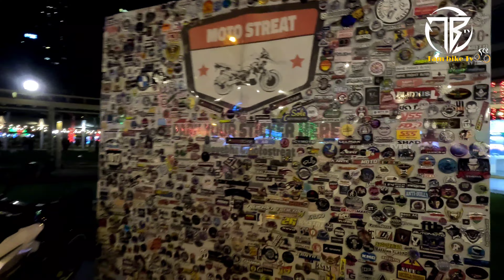3D BILLBOARD SA BGC | BAGONG ATTRACTION NGAYONG PASKO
3D BILLBOARD SA BGC | BAGONG ATTRACTION NGAYONG PASKO